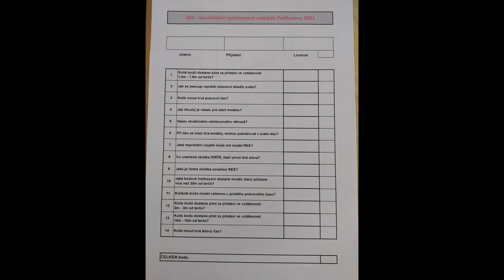Soustředěni RES mládeže 2021 - MK Heřmanův Městec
MK Heřmanův Městec pořádá na letišti v Podhořanech soustředění talentované mládeže. Létá se s modely kategorie RES / F3RES.